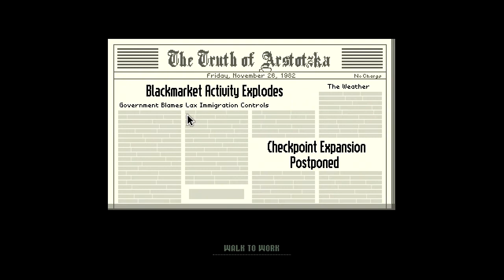Parky's Shorts - Let's Play Papers Please - Part 2 - Rubbish Passports